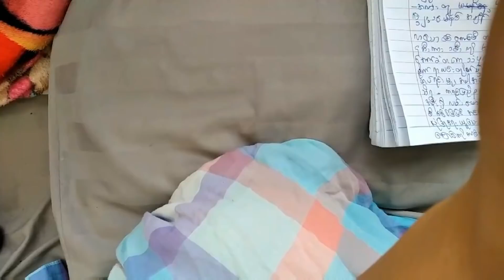Karen state တၢ်ဒုးကစီၣ်25/03/2022